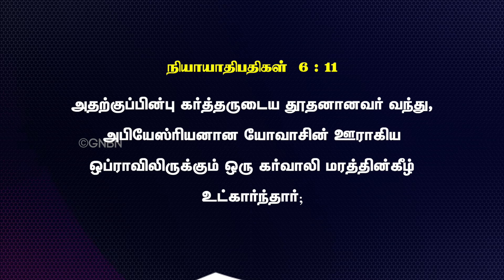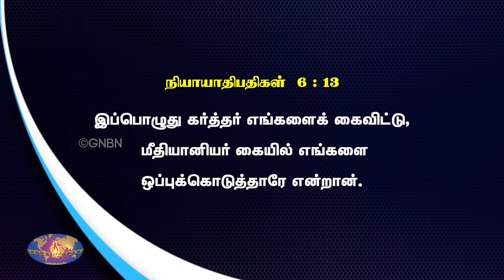பராக்கிரமசாலியான கிதியோன் ! | வாலிபர் உலகம் | Youth World | Bro. Mohan C Lazarus